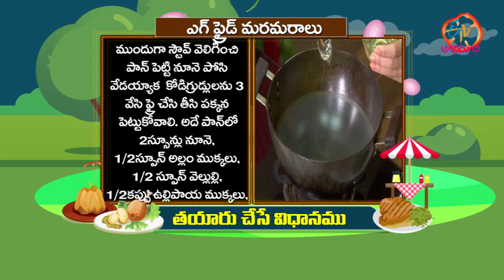Egg Fried Maramaralu | Prayana Phalaharalu | 11th April 2019 | Full Episode | ETV Abhiruchi